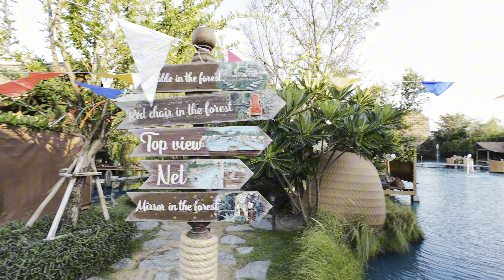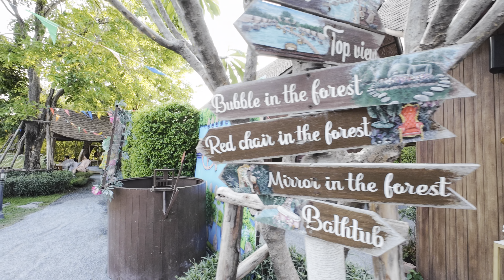Maldives in Thailand - Bubble in the Forest Cafe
Bubble in the Forest Cafe

Location:
170 Charoen Tha Alley, Tambon Bang Toei, Amphoe Sam Phran, Chang Wat Nakhon Pathom 73170

About Cafe:

The Maldives and the iconic overwater bungalows have many lusting for a trip to its paradisiacal beaches.

While travel isn’t possible right now, Bubble in the Forest has created a little slice of the dream location for beach go-getters and day trippers with their mini Maldives cafe that is only one hour away from Bangkok.

This Cafe was opened on 14th March 2021. A mini Maldives close to Bangkok It’s almost like a hidden beach that’s tucked away in the middle of nowhere; no one would imagine Bubbles in the Forest is located in Nakhon Pathom, a province abundant with rice paddies. Their design is similar to the floating bungalows in the Maldives, where guests can walk along the elevated bridges across pristine waters to their respective villas.